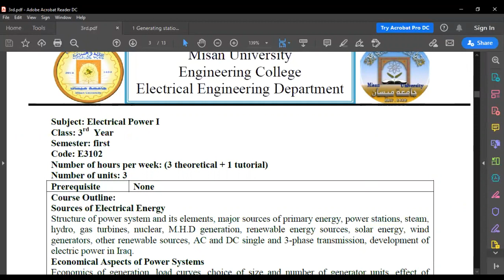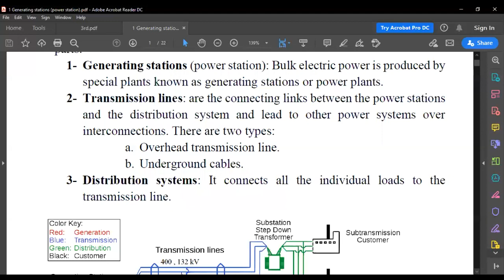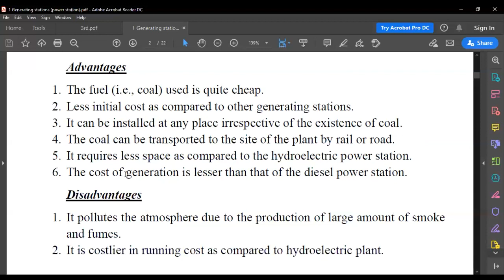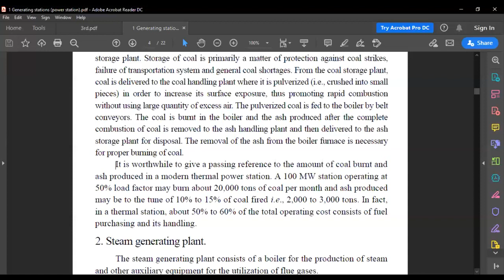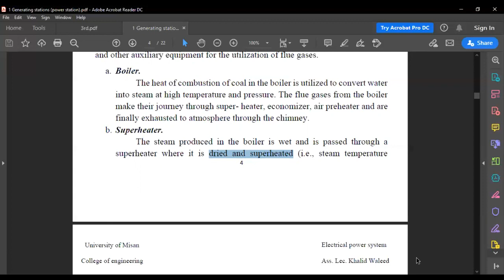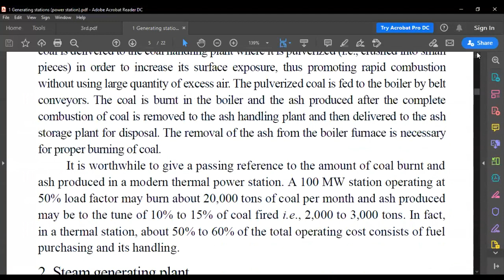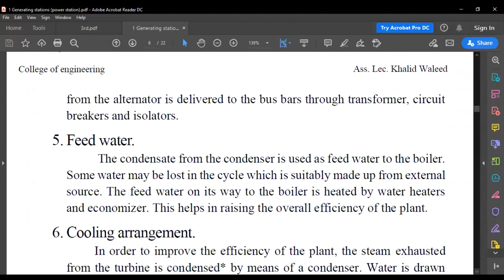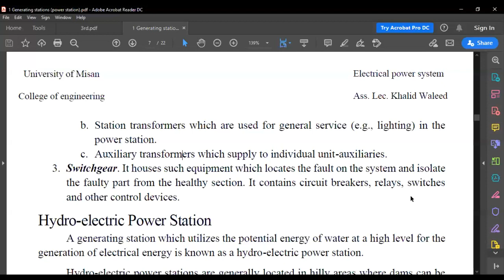القدرة الكهربائية الكورس الاول المحاظرة الأولى هندسة الكهرباء المرحلة الثالثة الاستاذ خالد وليد